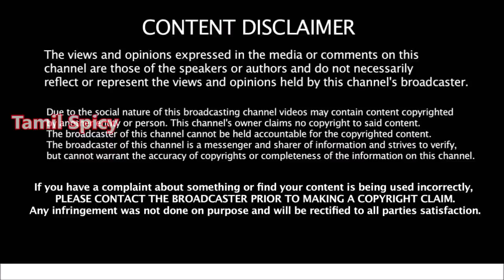யார் இந்த பீலா ராஜேஷ்?? மருத்துவராக இருந்து அதிகாரியான பீலா ராஜேஷின் கதை | Beela Rajesh